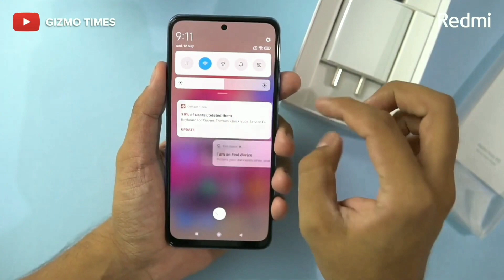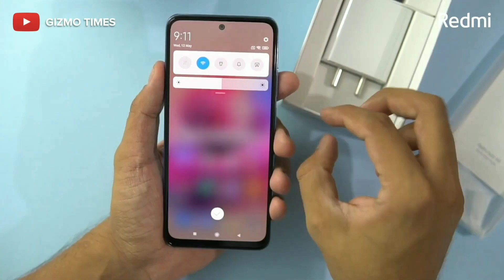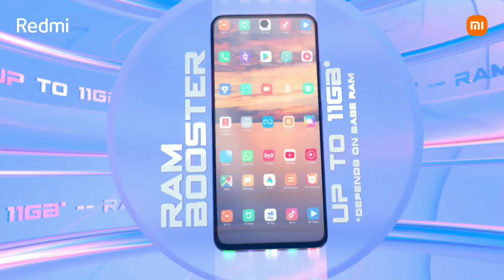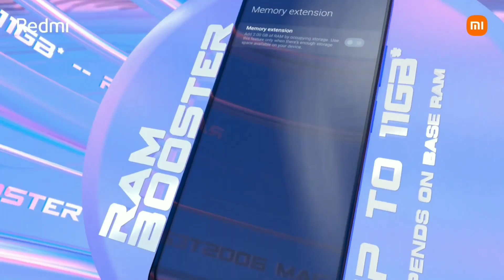108MP । Top 5 Best CAMERA Phones Under 16000 in India 2022 ।। Best Phone Under 15000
108MP । Top 5 Best CAMERA Phones Under 16000 in India 2022 ।। Best Phone Under 15000

powerful phone under 16000
best all rounder 5g phone under 16000
best phone under 16000 6gb ram 128gb rom best phone under 16000 in india 2021
best all rounder phone under 15000 in 2022
best all rounder phone under 15000 malayalam best all rounder phone under 15000 in 2021
best all rounder phone under 15000 5g
best all rounder phone under 15000 in telugu best all rounder phone under 15000 tamil
best all rounder phone under 15000 4g
best all rounder phone under 15000 in 2021
best all rounder phone under 15000 in 2021 malayalam